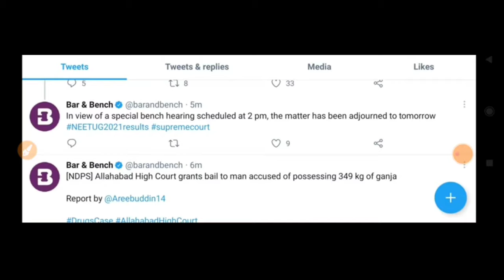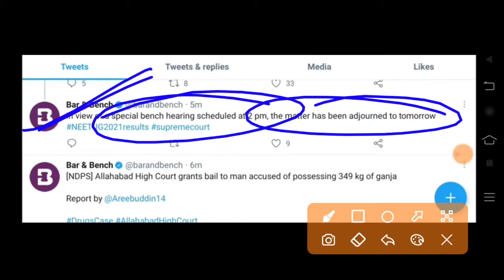NEET exam 2021 result# neet result 2021#neet result updates#When is NEET result released